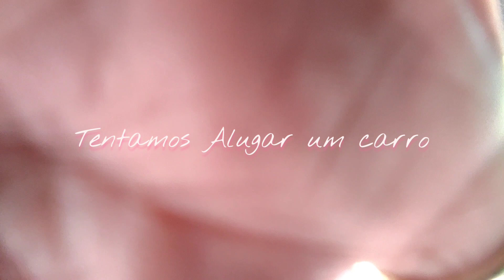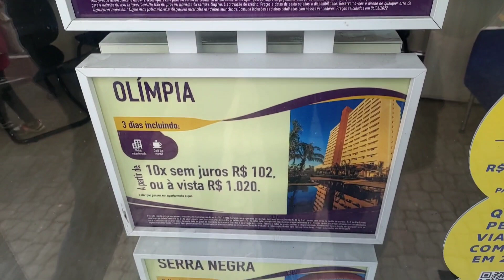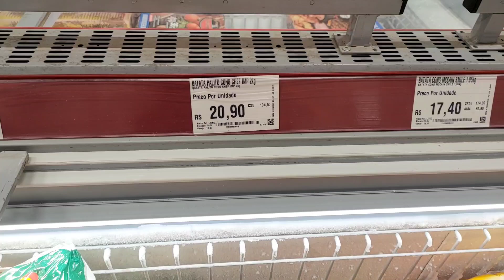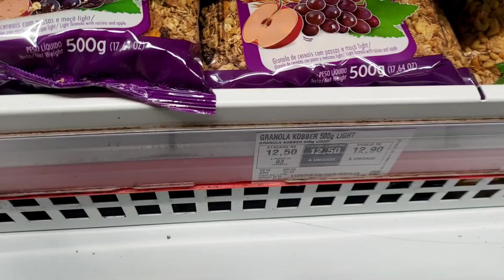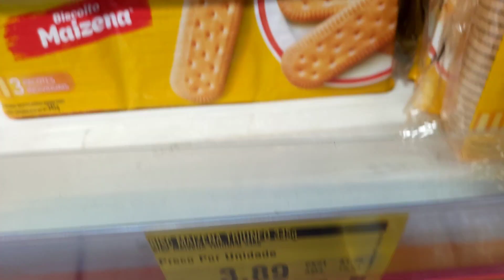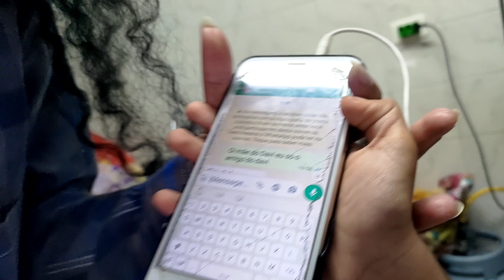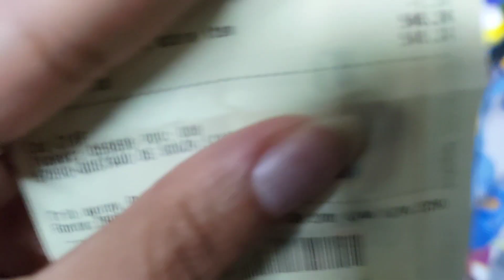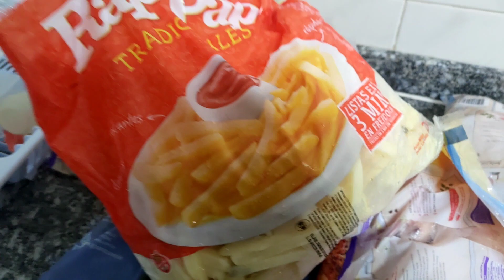ACHAMOS UM CARRO PERFEITO PRA FAMILIA- COMPRAS DO MÊS PRA CASA NOVA NO ASSAI - QUANTO GASTAMOS 💸VLOG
OI PRECIOSAS ✨ Participa da Nossa Rifa 💖 só 1,00 e você pode ganhar 1.000,00 na conta 🤩